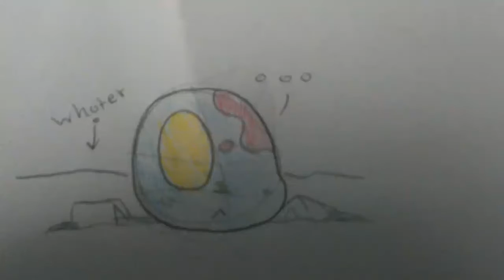July 12, 2019